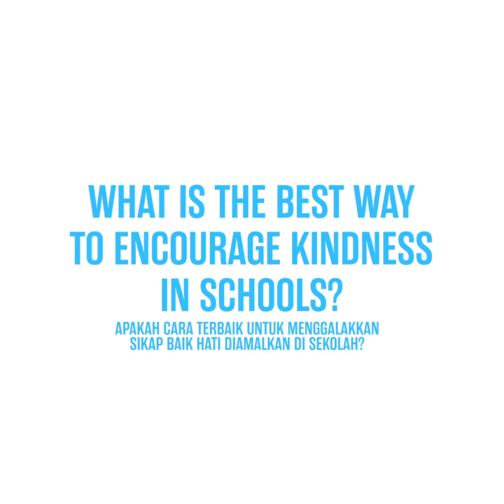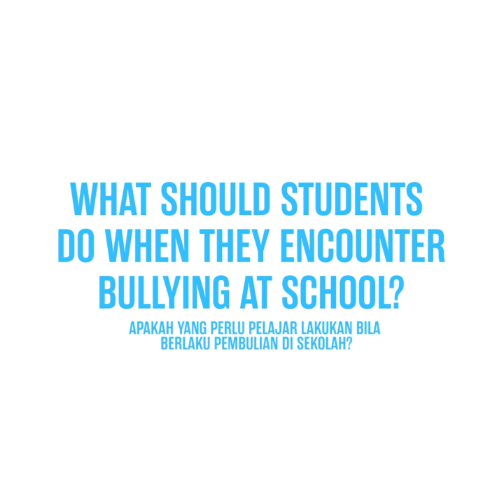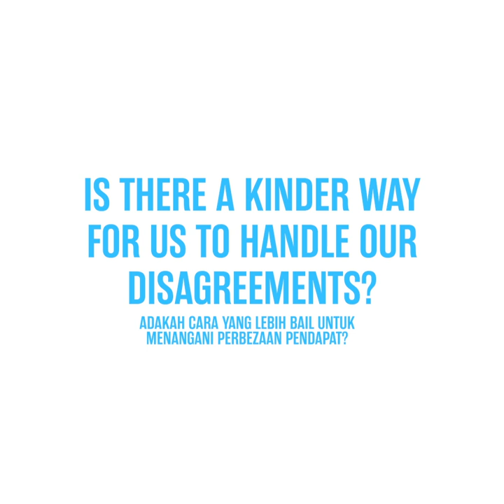StandingForKindness: Teo Nie Ching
Deputy Education Minister Teo Nie Ching believes traditional disciplinary action isn't working.

"It doesn't necessarily solve the problem. To find the root cause is very important. "